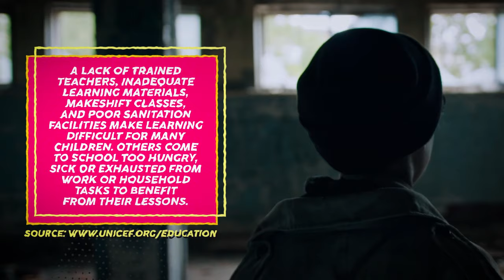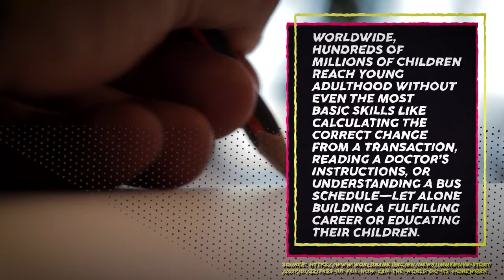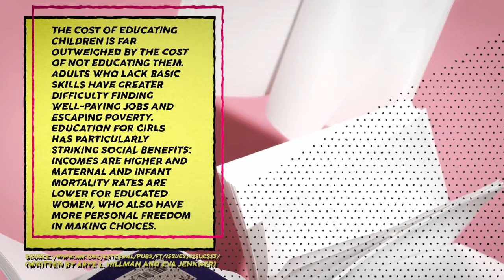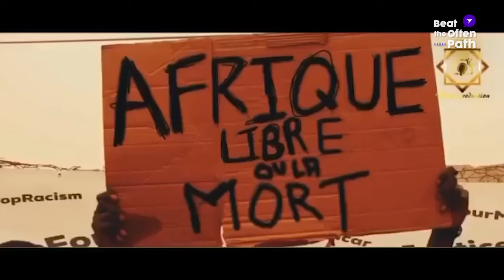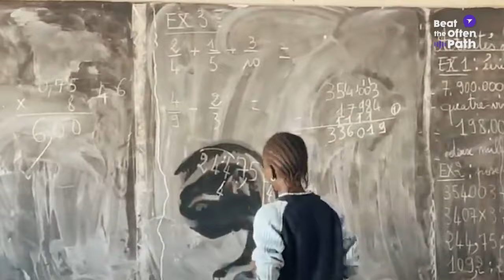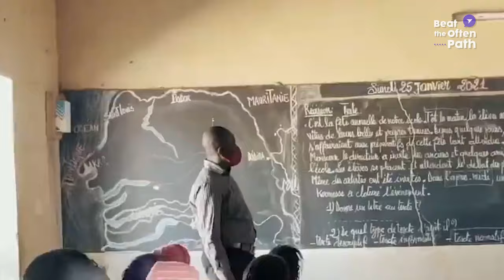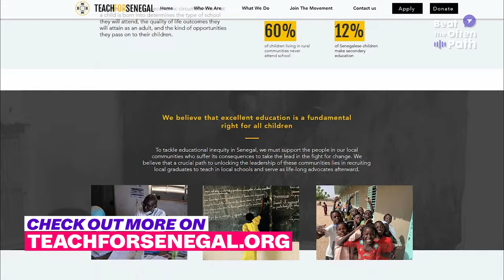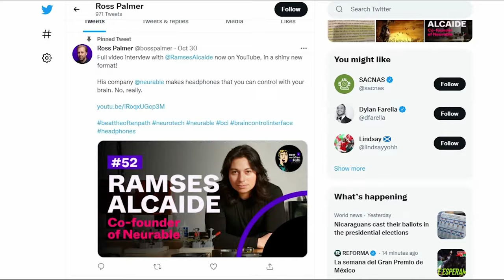Raby Gueye: Founder/CEO of Teach for Senegal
Raby Gueye is the founder and CEO of Teach For Senegal, which seeks to raise educational outcomes in Senegal so that one day every Senegalese child feels seen, loved, and liberated.

She has a remarkable story that brought her from her native Senegal to the United States as a refugee. She dedicated her life to social justice issues, and a series of career choices and observations led her to returning to Senegal to create a program called Teach for Senegal, that gives young Africans the room to finally solve their own issues—without aid—and prepare children for the real world. Hers is an inspiring tale of following your heart and your intuition.